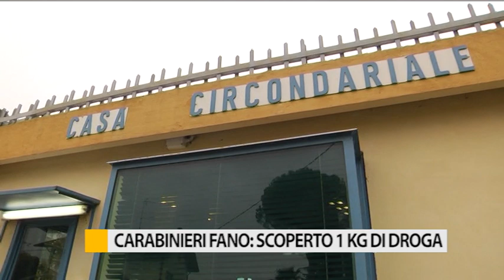Carabinieri Fano: lotta contro gli spacciatori, scoperto 1 kg di droga